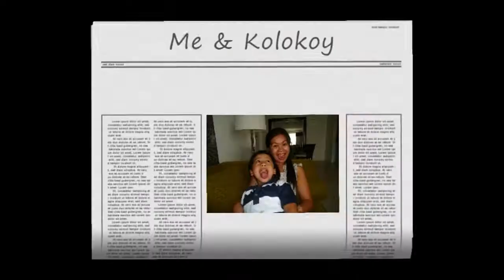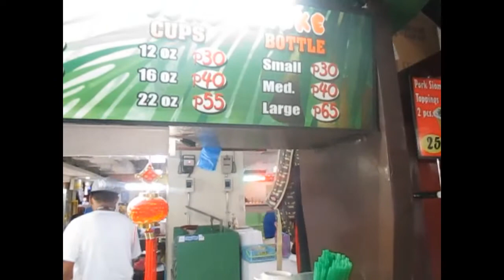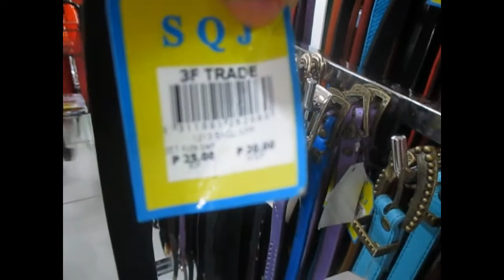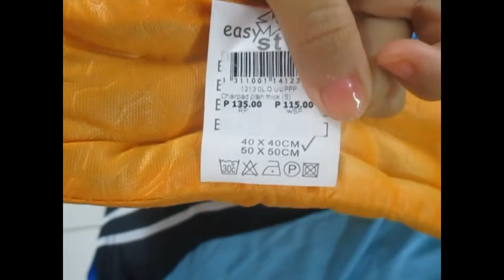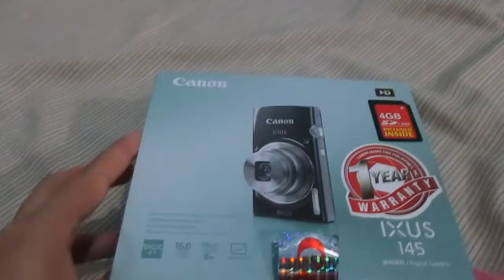Easter Sunday! - April 20, 2014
Visit my Online shop for 100% effective and affordable skincare product.